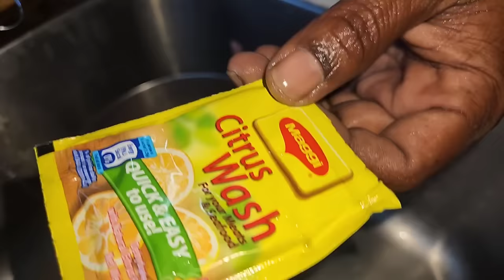Egg Bag For Dinner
Cooking Egg Bag For Dinner